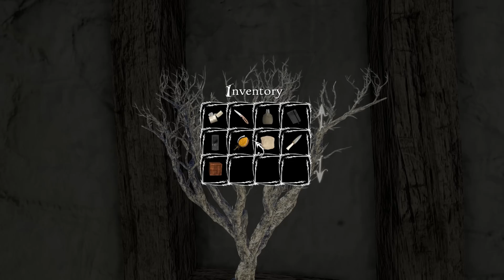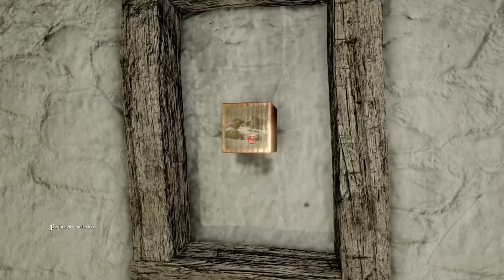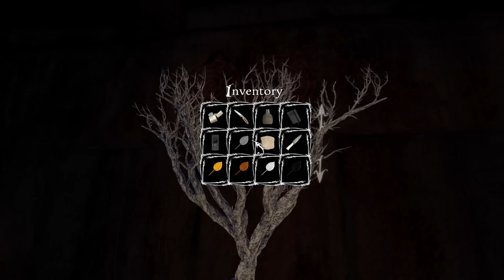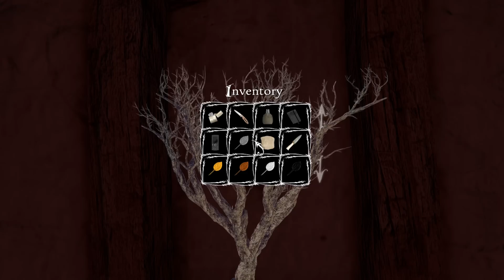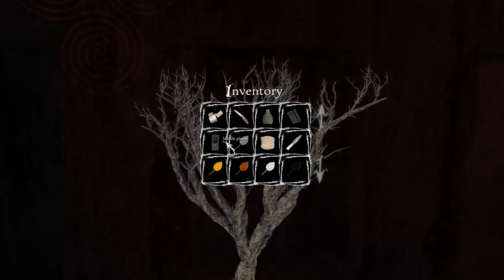Let's Play Anna | Part 3 | [German/Deutsch] [Blind] [HD] - Ein dunkles Geheimnis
Unser Protagonist wird von immer wiederkehrenden Alpträumen heimgesucht, in denen er eine alte verlassene Sägemühle irgendwo in den Bergen sieht. Er kann sich jedoch nicht erinnern, jemals dort gewesen zu sein. Der einzige Anhaltspunkt, ist eine mysteriöse Person namens Anna, die in seinen Träumen mit ihm spricht. Er kennt sie, bezeichnet sie sogar als seine Geliebte, aber trotzdem fehlen ein paar Fragmente in seinen Erinnerungen. In einer Art Trance, landet er schließlich an dem Ort seiner Träume. Obwohl er eine gewisse Unbehaglichkeit verspürt, begibt er sich auf die Suche nach Antworten. Irgendwo in den Bergen Italiens...

Ein Indie Horror Point and Click Adventure des italienischen Entwicklerstudios Dreampainters. Ich hoffe, dieses Projekt sorgt mal für ein bisschen Abwechslung auf meinem Kanal :)

Konsole : PC
Genre : Horror/Point n' Click Adventure
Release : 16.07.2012